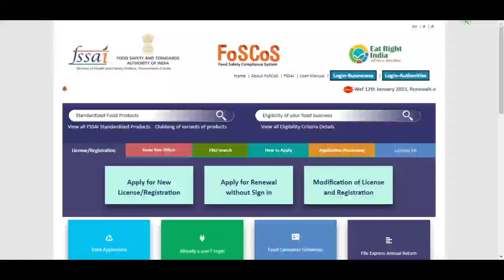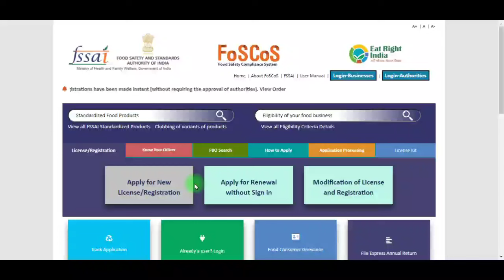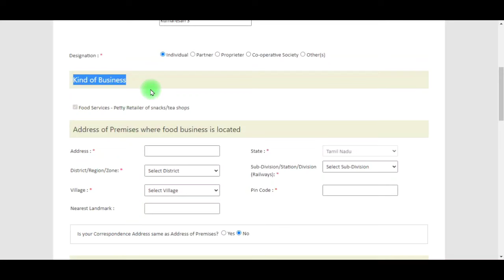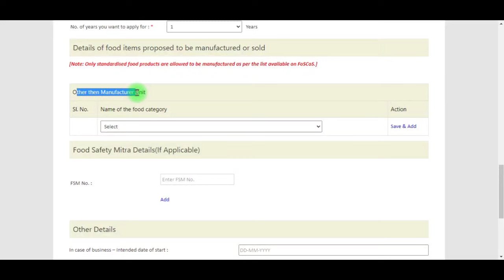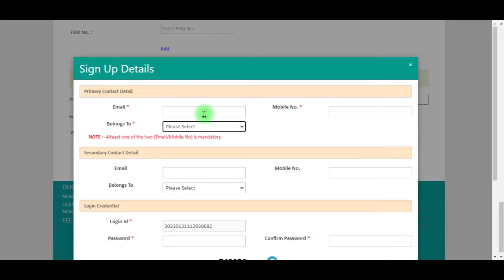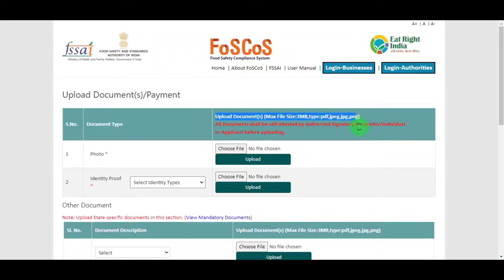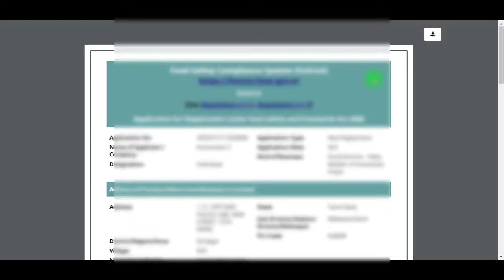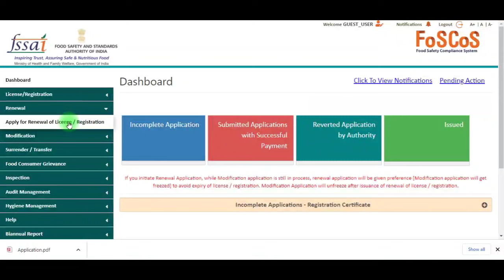புதிய முறையில் FSSAI License Online ல் Apply பண்ணலாம் | 100ரூ Fees | Food License Registration 2023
Welcome To Jobs Guide Tamil Youtube channel.
In this Channel you can Get a Various Type of Best government / Private Jobs on or around the south indian circle. No Fake Thumbs / No Promotions . NO 1 Educational Channel in Tamilnadu💥